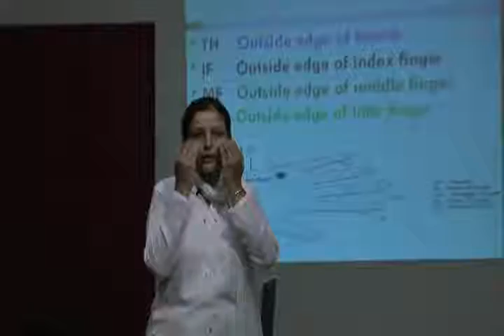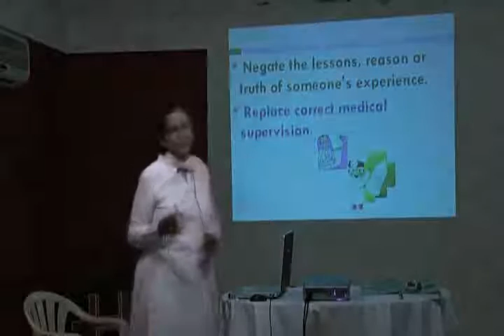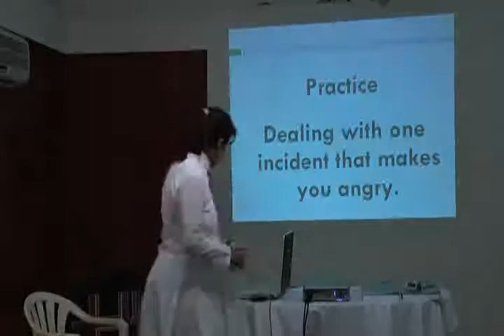How to use EFTto deal with emotions Part 4.wmv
This video is a workshop by Ms.Neha Mehta at HELP on 12th Mar '10 : Topic "How to use EFT(Emotional Freedom Technique) to deal with emotions".